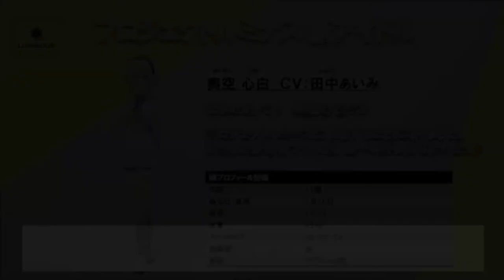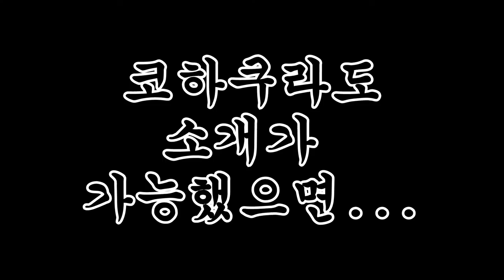루미너스에 혜성처럼 등장한 신인! 이야기 중심에 있는 소녀 오쿠조라 코하쿠 [奥空心白] [아이돌 마스터 스탈릿 시즌]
쿠타라기.
네놈의 취향... 이제 알겠다.